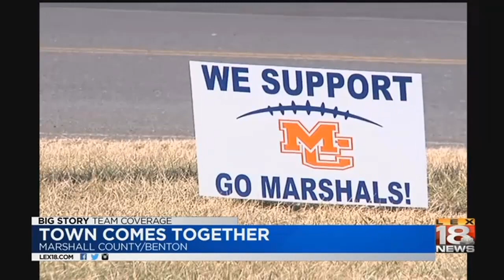Marshall High Shooting Town Reacts - Wednesday, Jan. 24, 2018 - 5 p.m.